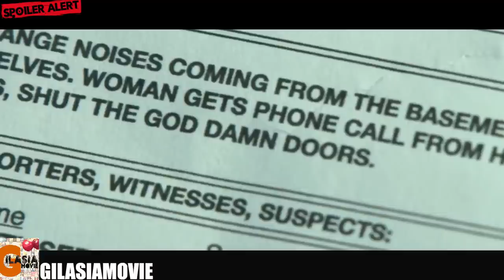یک مراسم جنگیری با کمک پلیس | داستانی واقعی از جنگیری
خلاصه فیلم ما را از شیطان برهان
خلاصه فیلم Deliver us from evil
در این ویدئو، به خلاصه گویی، نقد و بررسی فیلم Deliver us from evil میپردازیم. فیلمی ترسناک و ماورایی بر اساس داستان واقعی. کاراگاه پلیسی که برای حل یک پرونده از کشیشی کمک میگیرد تا یک مراسم جنگیری اجرا کند.
آموزش جنگیری